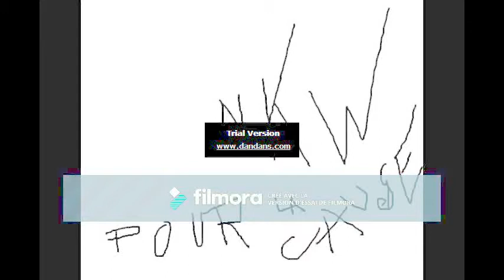Chanson pour Carole, la meilleure !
Pour Carole Gandon

Qu'elle se souvienne de notre pacte !

Merci à Hugh Laurie pour la base, et vu que j'ai fait voeur de pauvreté et que je n'ai rien à vendre, ta chanson est à moi HUGH ! Merci encore, elle est bien ! Du coup, même, je la renomme en l'honneur de la plus splendide fille que j'ai connu, dans ma vie !